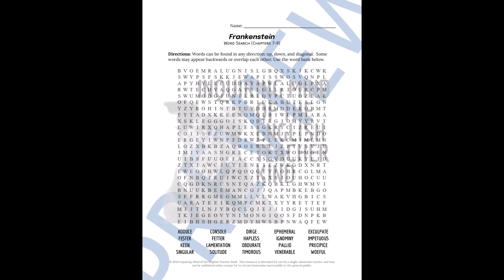Frankenstein Chapters 7-9 Quiz, Close Reading Inference Worksheet, and Vocabulary Games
Facilitate vocabulary development, evaluate reading comprehension, and help students practice critical thinking and literary craft analysis skills with this bundle of activities covering chapters 7, 8, and 9 of Mary Shelley's Frankenstein, or the Modern Prometheus. A plot-based quiz, vocabulary application activity, crossword puzzle, word search game, close reading inference worksheet, and answer keys are included. Find this resource here: